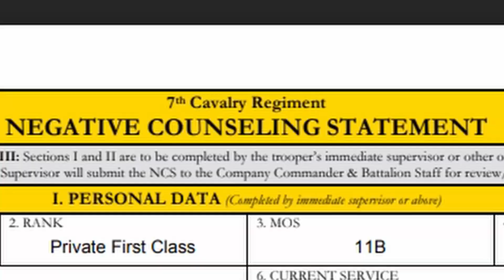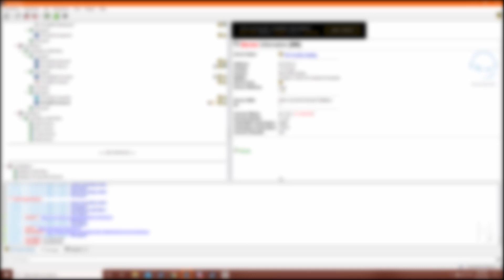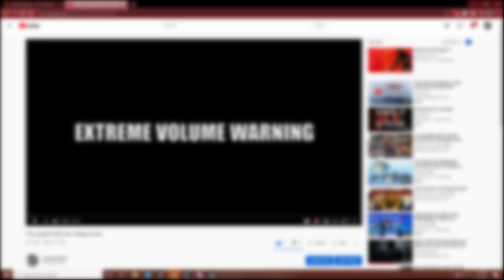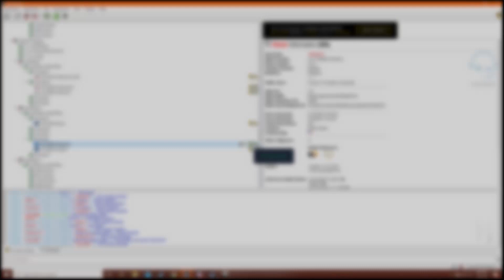Rage and Disrespect 8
Hold no punches